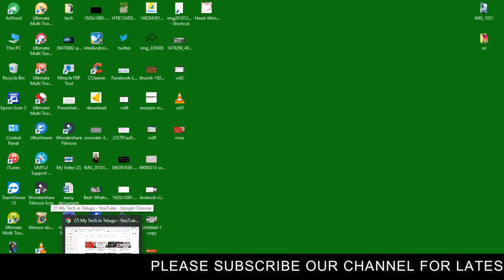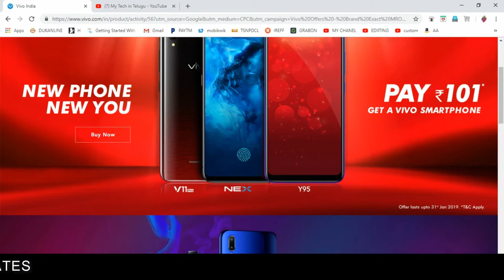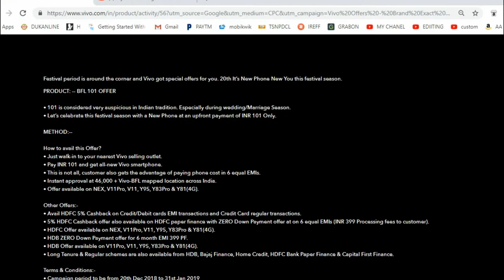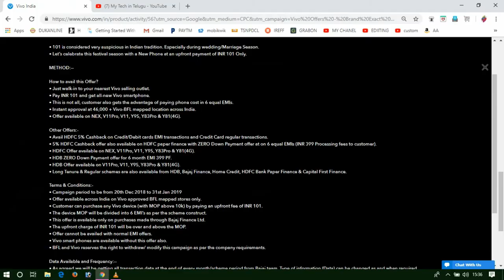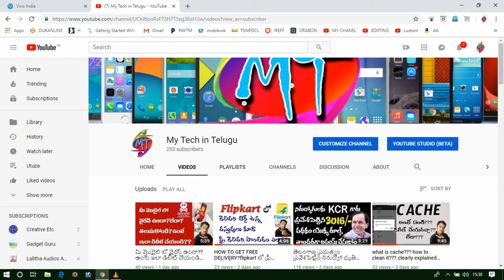VIVO 101/- RUPEES NEW YEAR OFFER in telugu